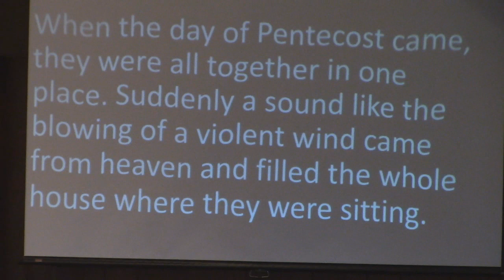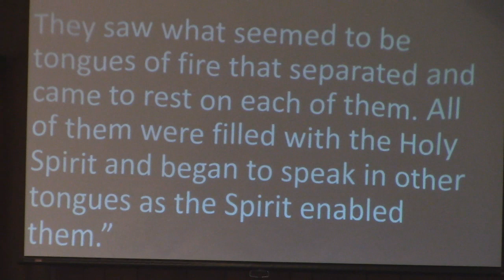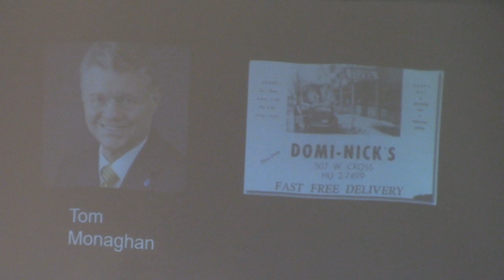"Waiting For The Wind" - Sermon Only - 5/31/2020